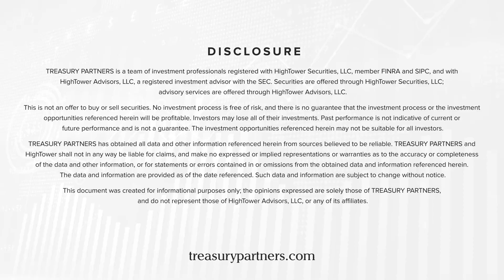Why Bonds & Why Now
With the long-awaited return of yields in an investable bond market, bonds are playing a key role as investors rebalance portfolios.